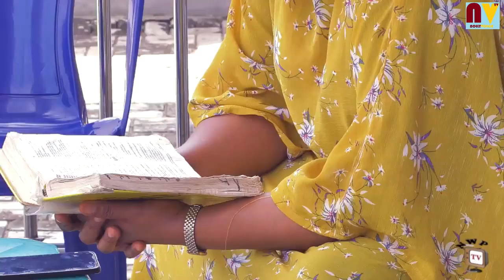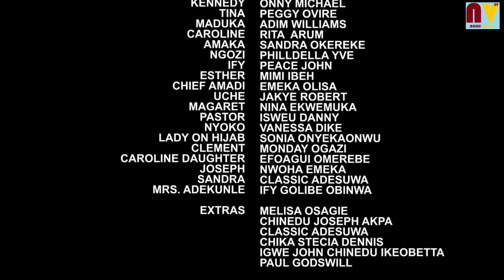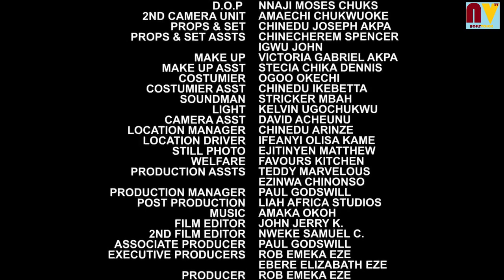Love Behind the Door Season 9&10 - Fredrick Leonard 2020 Latest Nigerian Nollywood Movie